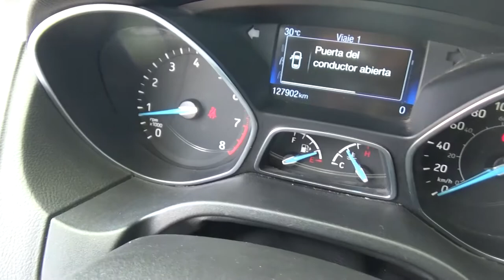Ford / Focus / 2016 - GL223325